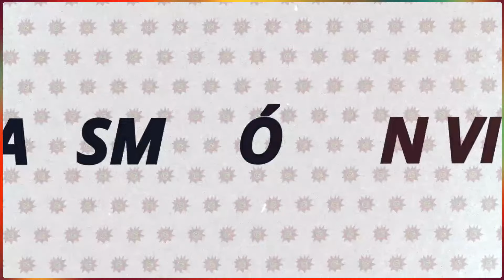VOCES Y CONTEXTO 29-7-24 en Caput 💥